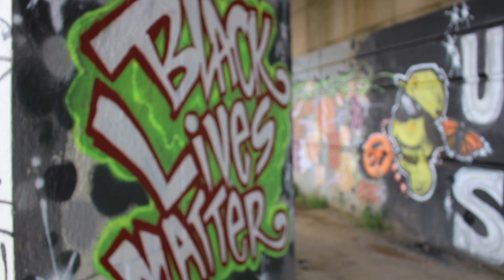2020 Jon Cofer Shooting Reel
A collection of camerawork I've done over the years.

Canon XL2, Pentax DSLR, Canon Rebel t3i, Panasonic P2 HD, and more.